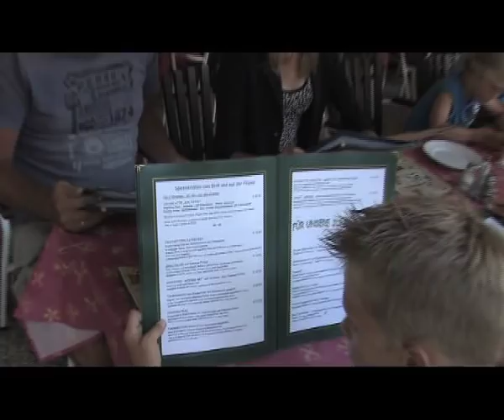Die Pöllys - Doris und Herbert - Camping Maltatal - Teil 3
Harmonika - Harmonikaduo